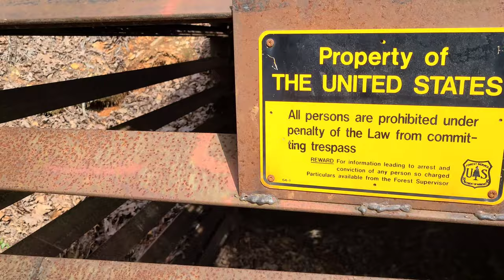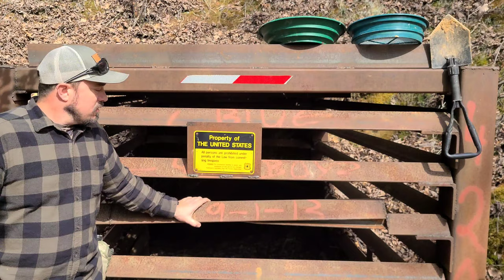Exploring Abandoned Gold Mine 4K Video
Hiking to the Russell Gold Mine in the Uwharrie National Forest to explore the mine that was last operational in 1800's 4K Video.